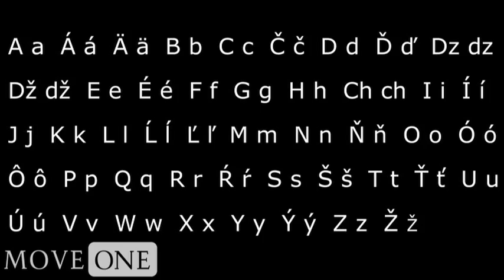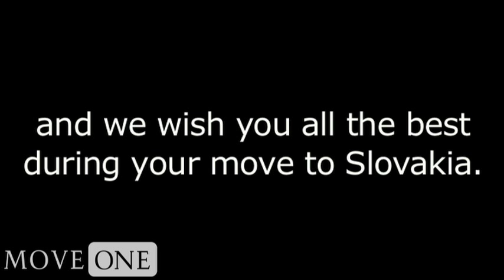Living in Bratislava: The Slovak Language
Moving to a new country is difficult in itself. Learning to communicate in a new language can present another challenge, but once overcome can make your experience in your new country much more enjoyable. Slovak is the official language of the Slovak Republic. It is closely related to the Polish and Ukrainian languages and is mutually intelligible with the Czech language. With the difficult grammar and pronunciation, Slovak is a hard language to master, but learning simple phrases and numbers will improve your integration into local life.